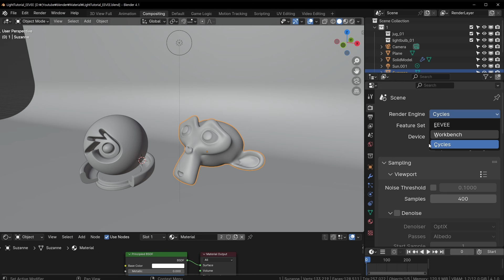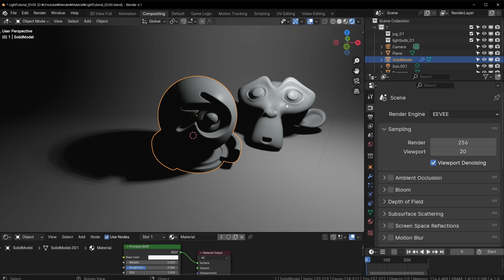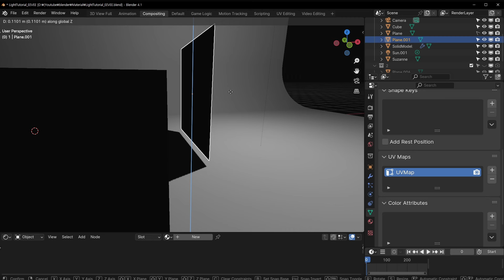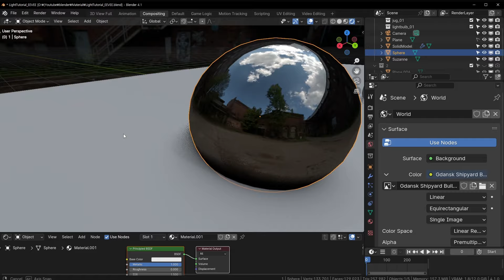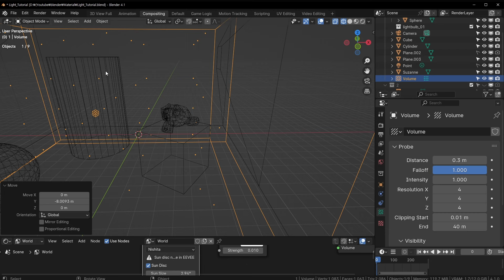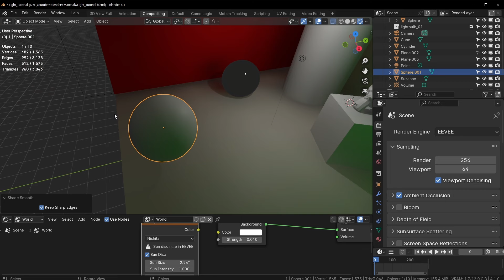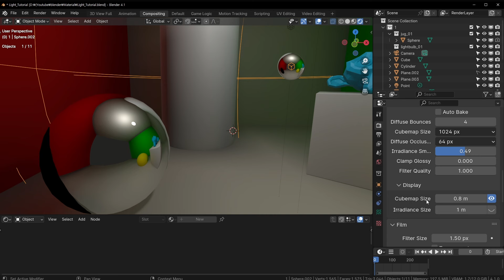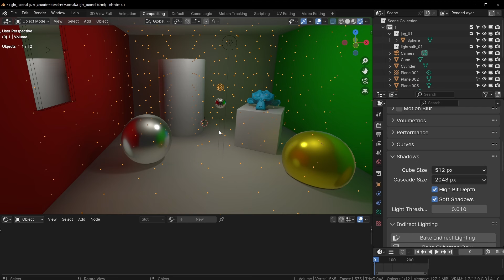블렌더 아카데미 심화 강좌 시리즈 - 라이팅&렌더링 2.EEVEE 조명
00:00 EEVEE 시작
05:37 Shadow
10:34 Contact Shadow
11:44 HDRI
17:17 Light Probe - Volume
26:21 Light Probe - Sphere
31:15 Light Probe - Plane